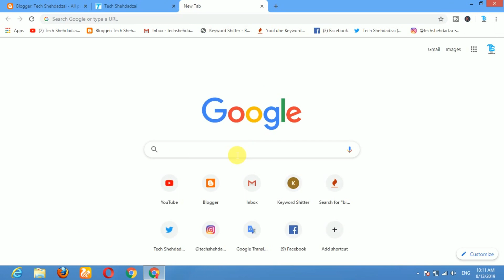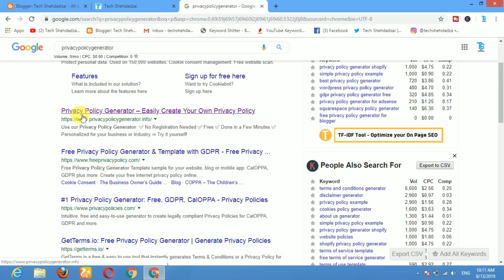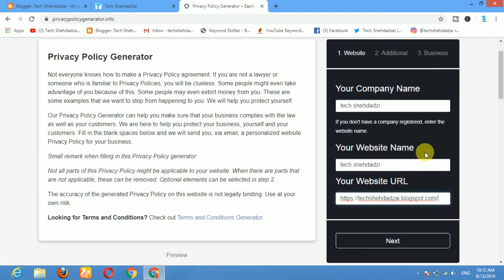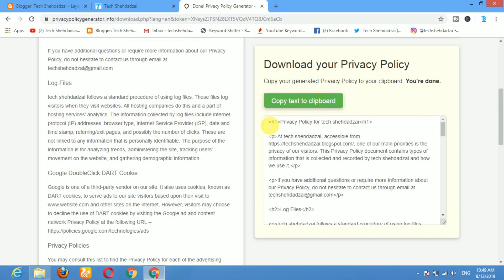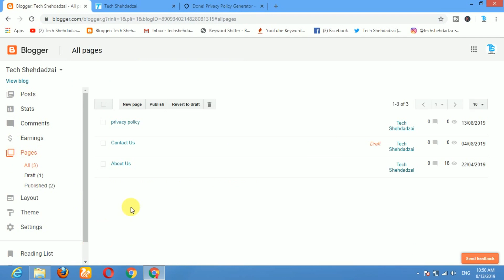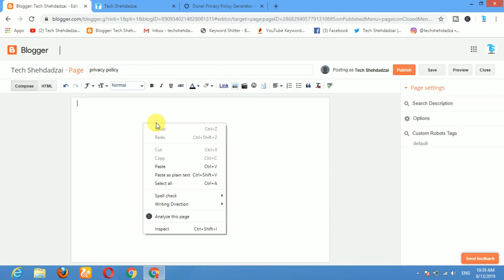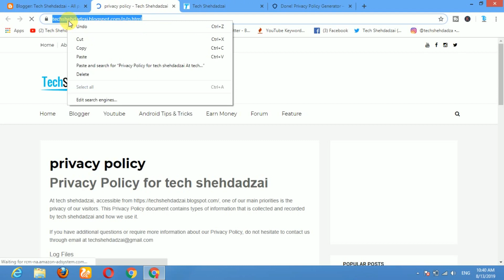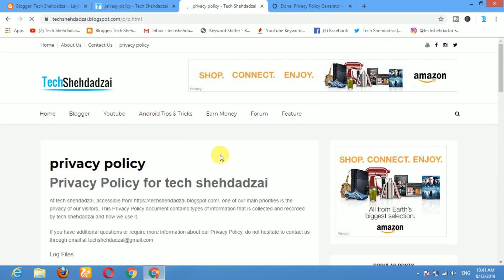Generate Privacy Policy | Privacy Policy Kaise Likhen | Privacy Policy Kaise Banaye